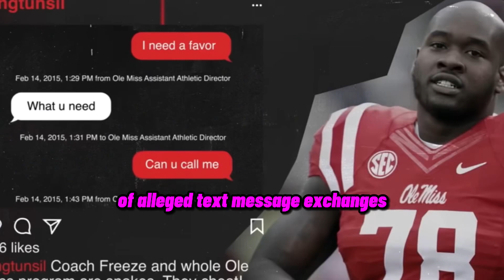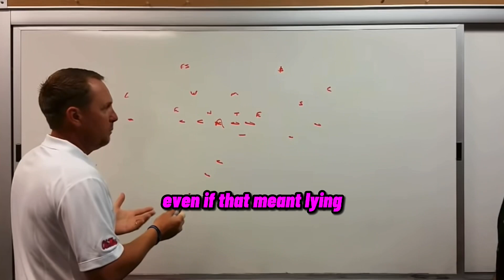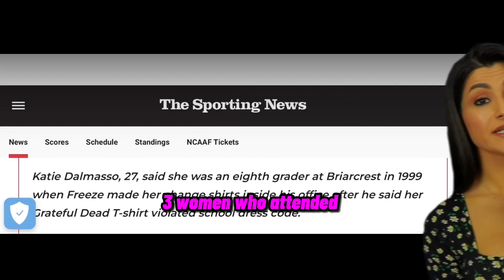Hugh Freeze: WORSE Than You Know!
I take deeper a dive into the “Coach Calling Escorts” Scandal!